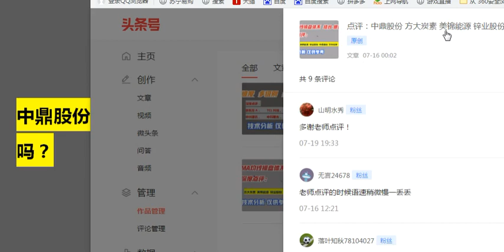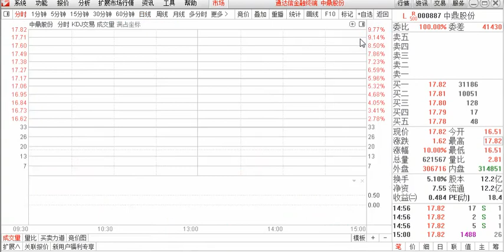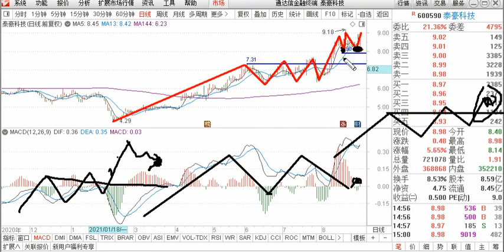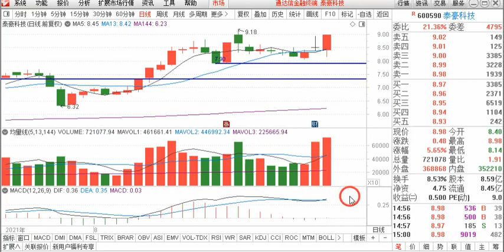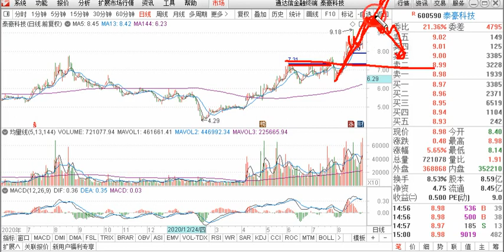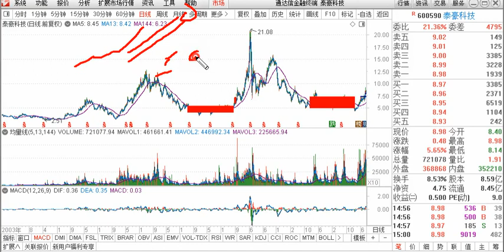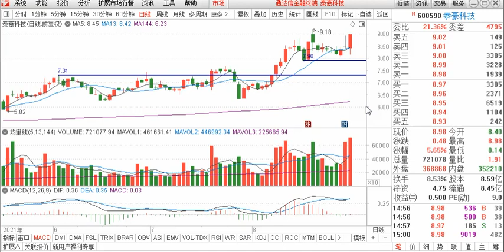中鼎股份，是否涨停突破？泰豪科技，是强是弱？还有机会吗？